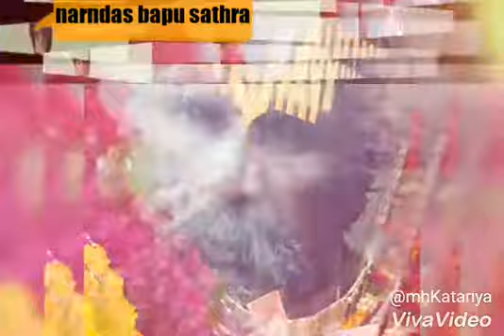Narndas bapu sathra(old image )video